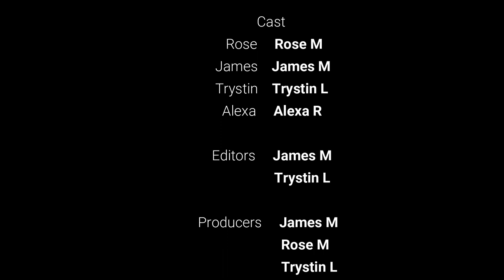The Typical Days of High School- Season 1 Episode 2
Be sure to subscribe if you haven’t already and stay tuned for Episode 3 of The Typical Days of High School and Follow me on Instagram for behind the scenes of the making